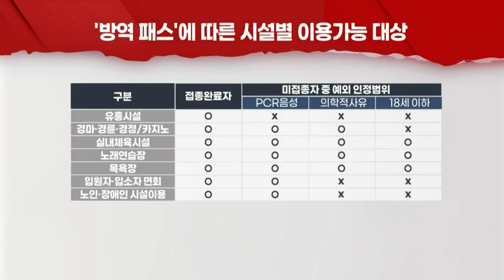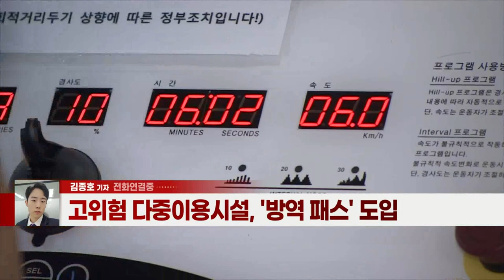막 올린 '위드 코로나'… 내달부터 미접종자 유흥시설 출입 못한다 (20211029)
# 거리두기 기준 통합... 3단계 걸쳐 방역조치 완화
- 유흥시설 제외한 다중이용시설 영업시간 제한 해제
- 6주 후 추가 개편 이행 여부 검토
- 사적 모임, 수도권 10명·비수도권 12명까지 가능
- 고위험 다중이용시설, ‘방역 패스’ 도입
- 학원, 수능 이후인 22일부터 영업 제한 해제